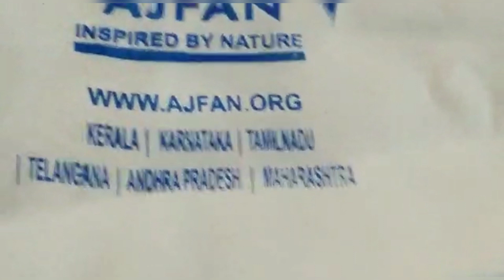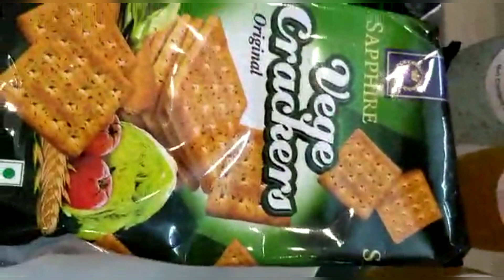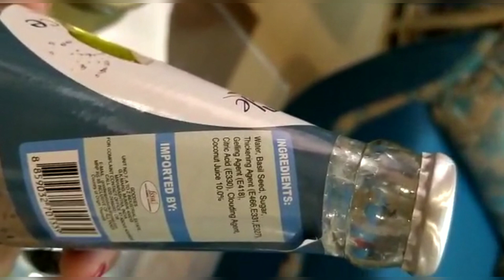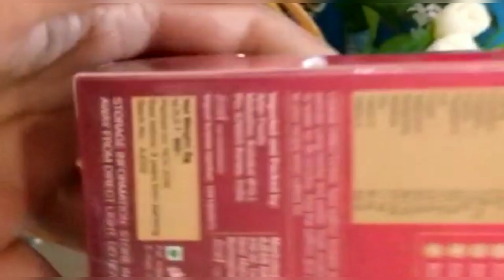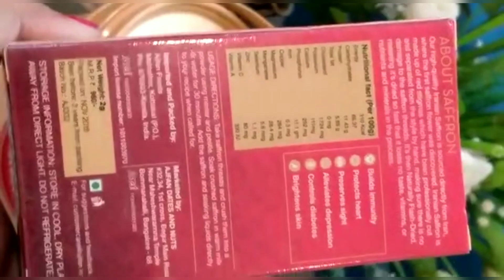Best store for dates and nuts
The best store for dry fruits and other healthy products you will just love it so to know more watch my video...